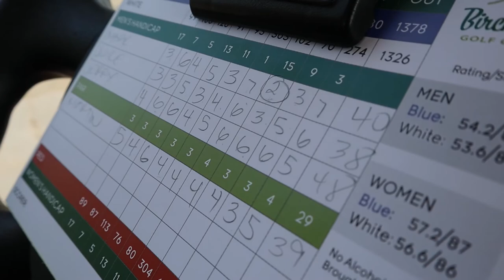WORST GOLF Round Part 2 | Birch Hills | BROchacho Golf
This is part 2 of our crappy round at birch hills. You would think that a super short course would be easy, but these shots inside 100 yards are what we all struggle with and don't practice enough or at all.

*Video/Edit Gear*
External HD